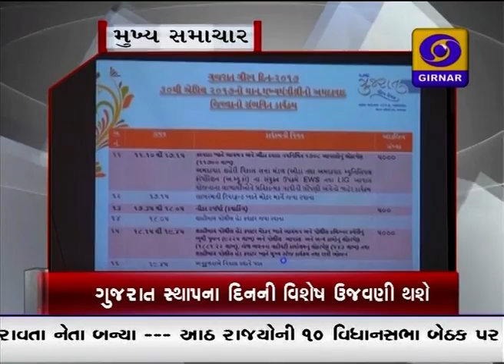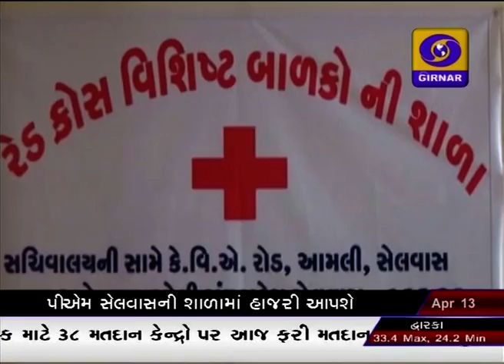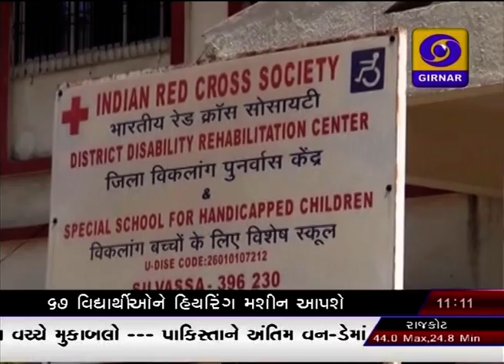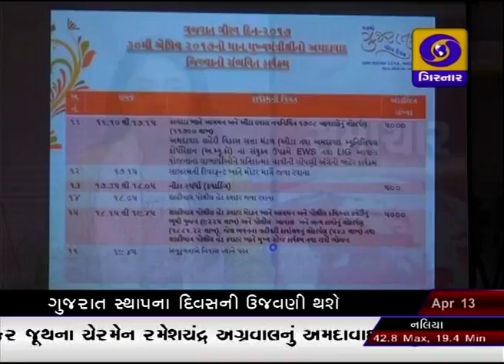GUJARATI NEWS ON DD GIRNAR AT 11:00 AM DATE 13-04-2017